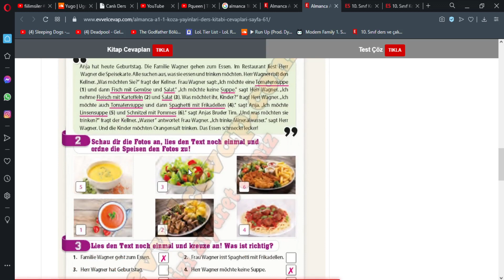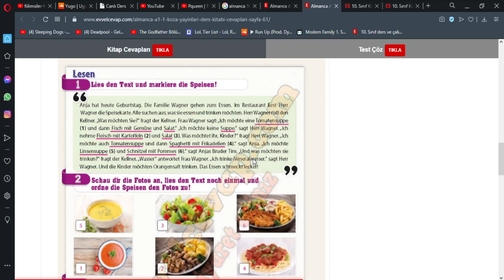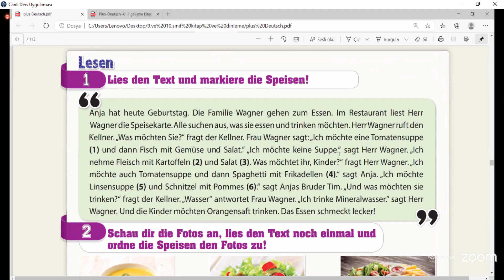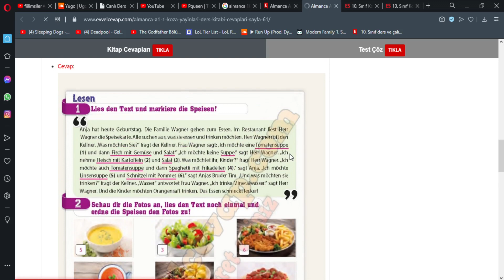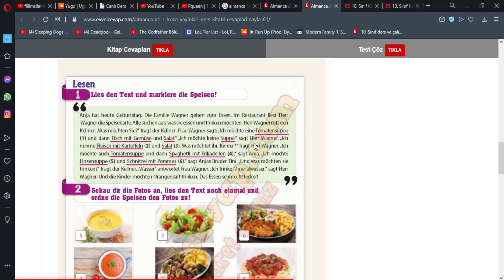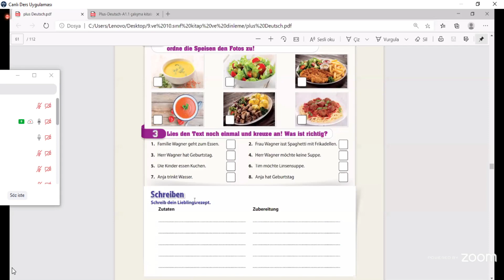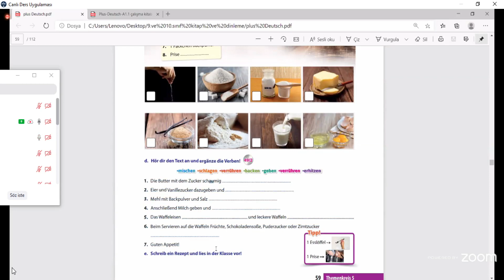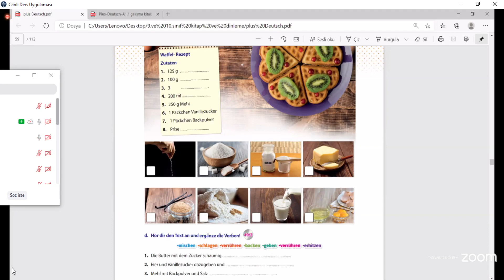ANJA NIN DOĞUM GÜNÜ*10.SINIF ALMANCA*